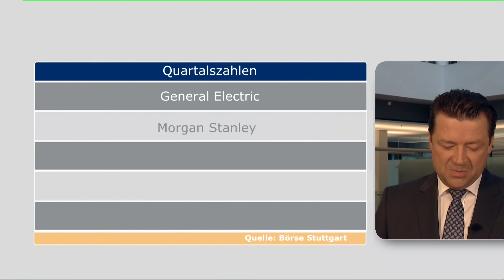Börsenausblick für Freitag, 18.10.